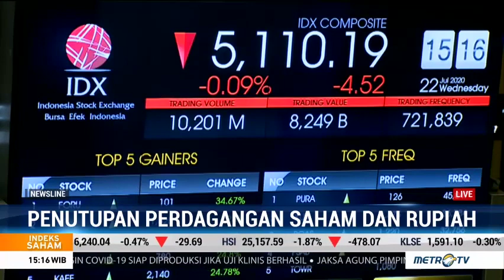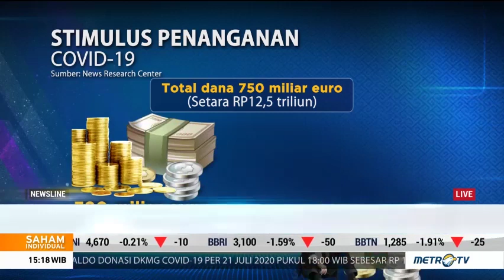IHSG Ditutup Melemah, Rupiah Menguat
Indeks Harga Saham Gabungan (IHSG) ditutup melemah 0,09 persen di level 5,110. Sementara nilai tukar rupiah ditutup menguat di pasar valuta asing.